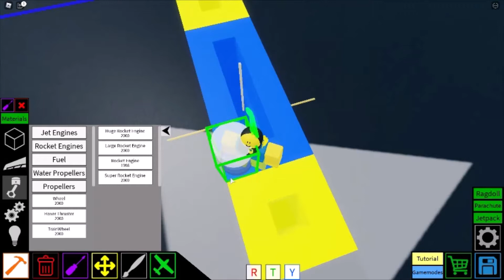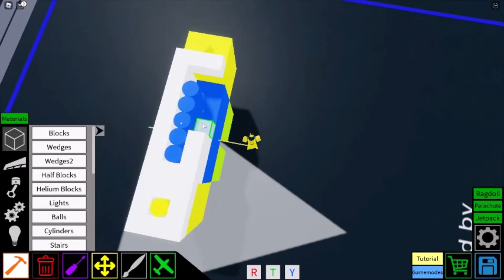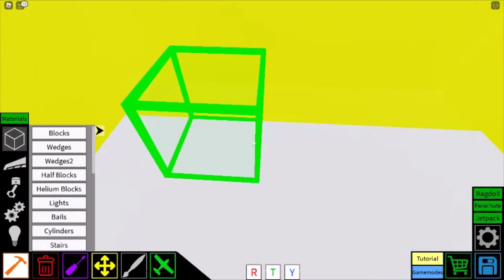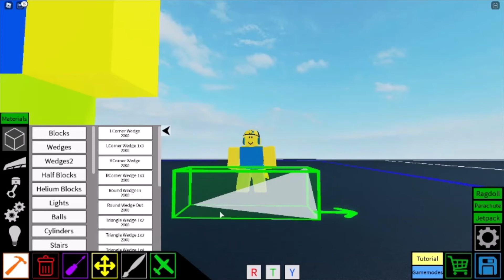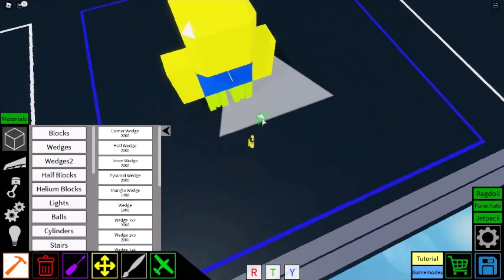im just PLANE CRAZY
in this video i wil play some plane crazy!